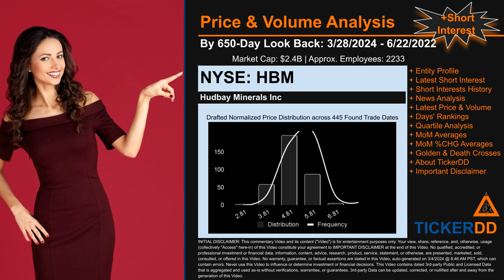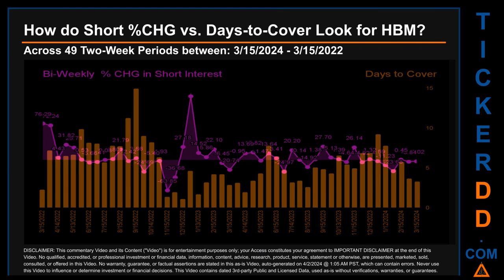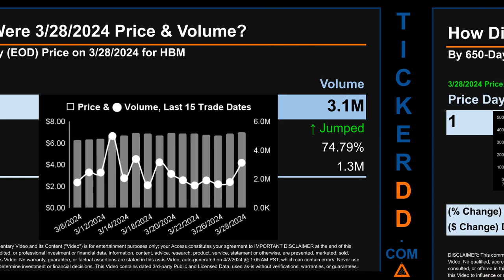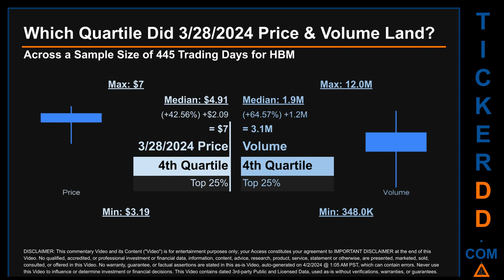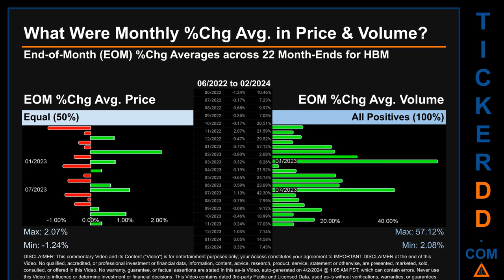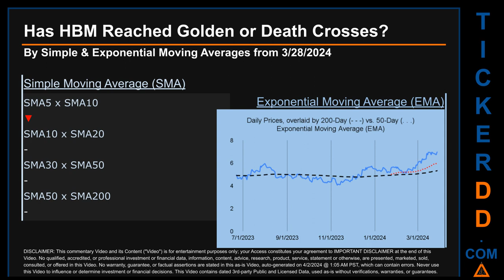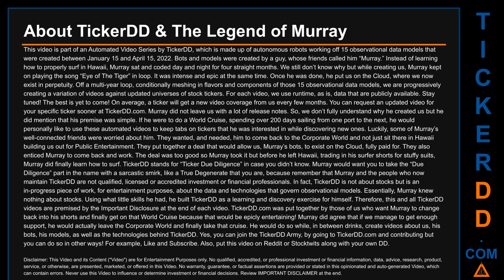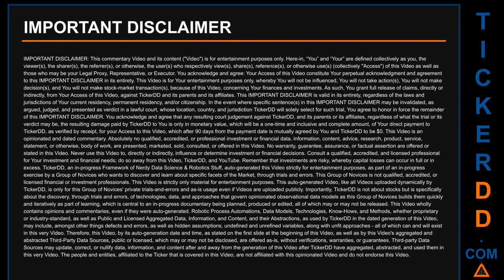What is Short Interest for HBM HBM Price HBM Volume Analysis Latest News for $HBM